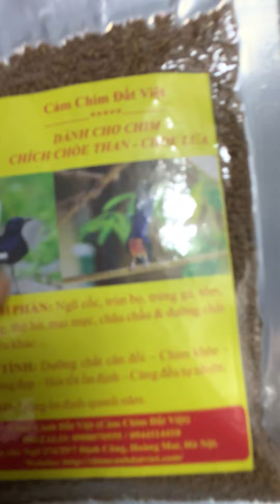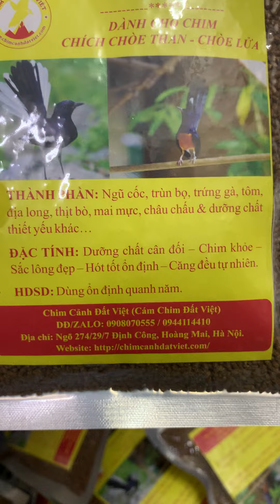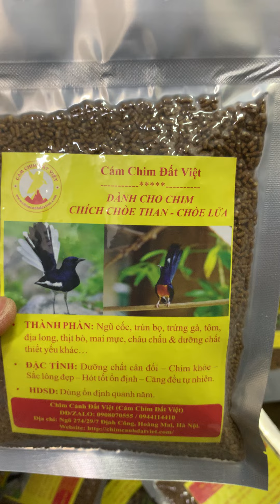Cám Chòe trực tiếp giáp tết 2021 - PHỤC VỤ AE MỌI MIỀN - Giá 200k/1kg MIỄN PHÍ SHIP DĐ: 0908070555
Cám Choè Than - Lửa. . SHIP MIỄN PHÍ TOÀN QUỐC.
  ĐẶC TÍNH: Dưỡng chất cân đối – Chim khỏe – Sắc lông đẹp - Hót tốt ổn định - Căng đều tự nhiên .
———- SHIP MIỄN PHÍ TOÀN QUỐC ———-